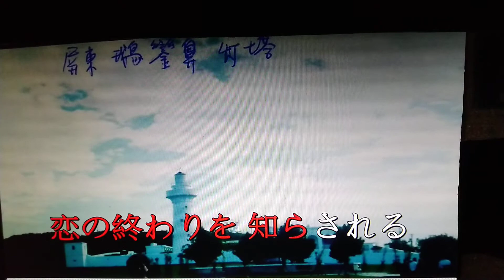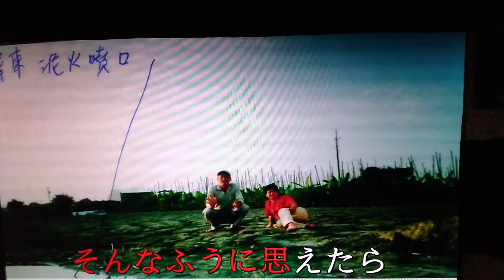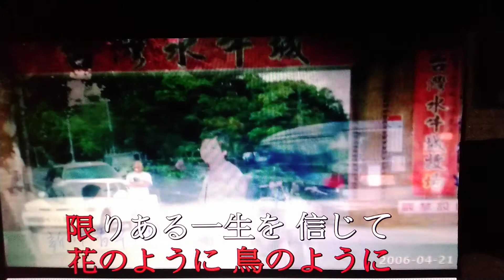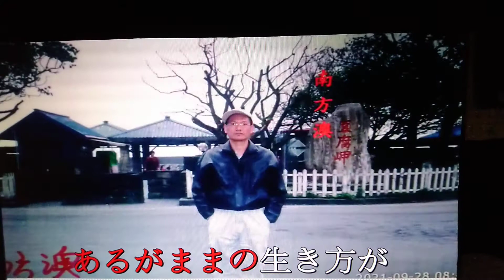花のように鳥のように。 如花似鳥(原唱：桂銀淑)蕭議矗 翻唱，蕭經霖蔡淑媛結婚在樹林三德街，蕭美丹林永碌林瑞芽蕭志男蕭亞雯蕭屹懿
如有侵權敬請告知~立刻移除！

 苗栗高雄屏東 北橫公路 旅遊記錄…

曾經滄海難為水，除卻巫山不是雲。  ^_^